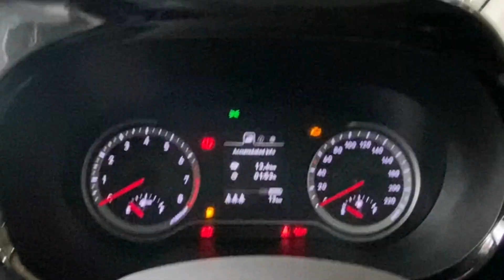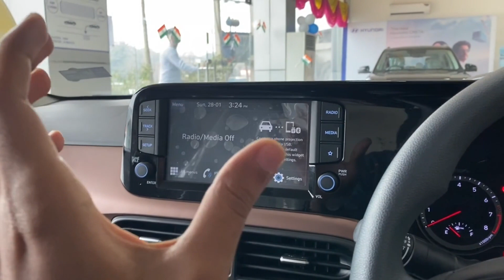2024 Hyundai Aura SX Cng Review | Interior, exterior, onroad price and features | Clutchless Singh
Hyundai Aura SX 2024 is a sub-4 meter Sedan. Aura offers great cabin experience. Aura is one of the best reliable sedan in this price segment. Over all the whole package is good.